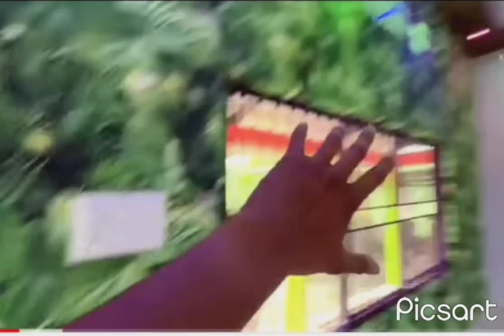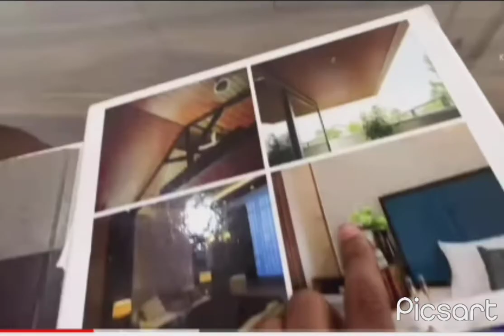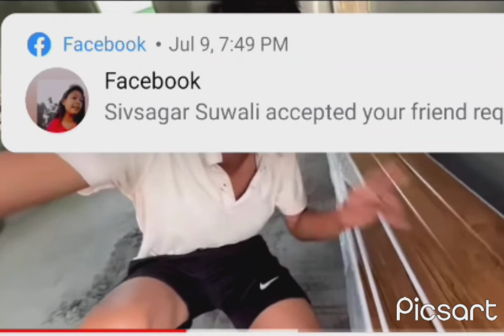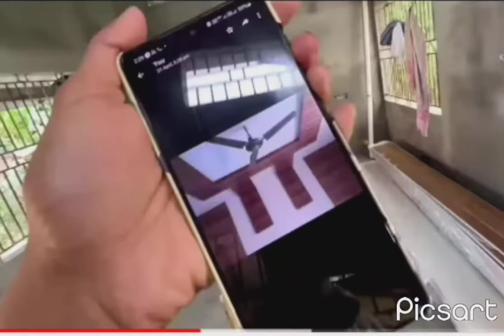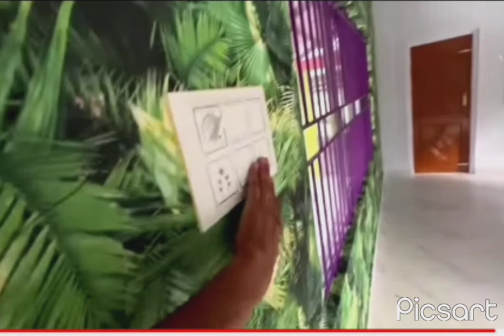Dimpurnotun ghor unboxing khargeswar Bhai